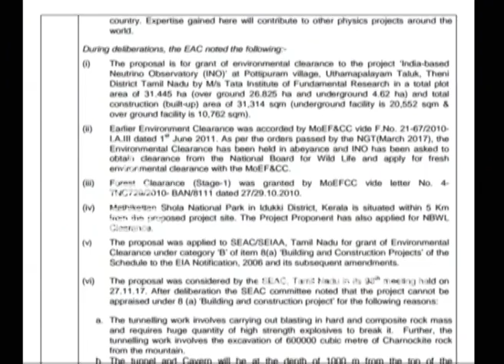Deep Underground Neutrino Experiment in Theni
Central govt give green signal to Deep Underground Neutrino Experiment in Theni